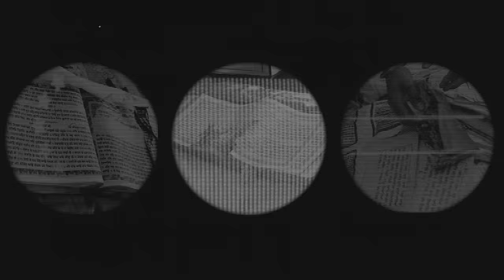Paggaan Chubdiyaan | Gurlluv | Ruby Chatha | Iris Music | New Punjabi Song 2023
Gurlluv Music  Presents New Punjabi Song Paggaan Chubdiyaan In Vocals Of Gurlluv Under Music Of Iris Music .

Singer : Gurlluv
Lyrics/Composer : Ruby Chatha
Mix & Master : MixBoy
Digital Promotion : Diamondking Media
Visuals by : Sangha vfx
Poster : HungryMan designs
Project By : Karamjeet Singh
Lebel : Gurlluv Music

Online, Digital Partner & Music Consultant :- Diamondking Media